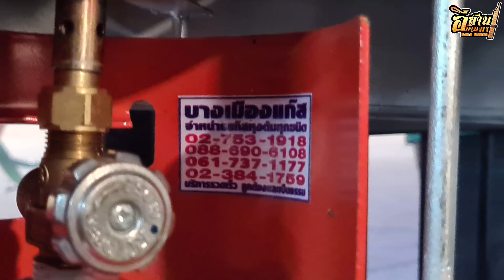ต่อเติมบ้าน โรงรถ ครัวหลังบ้าน โดยทีมงานช่างเล็ก - เดอะคอนเนค @ ทิพวัลสเตชั่น เทพารักษ์ สมุทรปราการ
ต่อเติม ครัวหลังบ้าน เจ้าของบ้าน ออกแบบเอง โดยทีมงานช่างเล็ก - เดอะคอนเนค ทิพวัลสเตชั่น สมุทรปราการ
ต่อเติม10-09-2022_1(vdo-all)